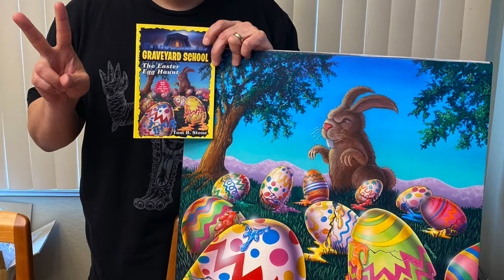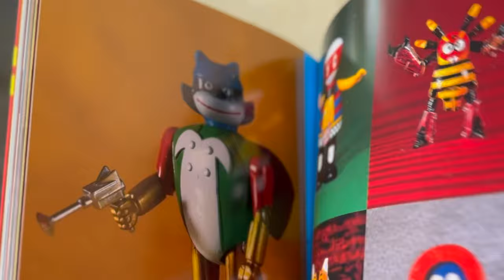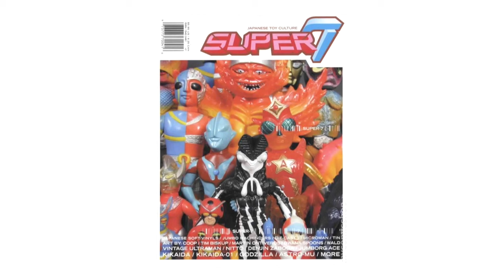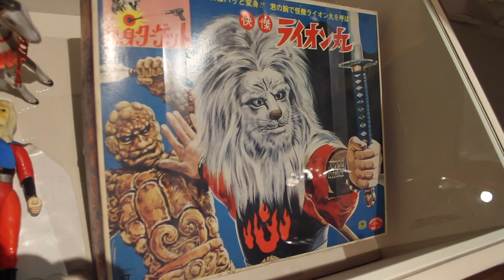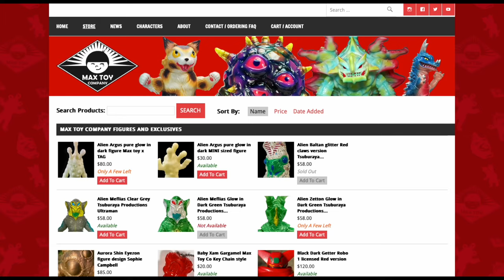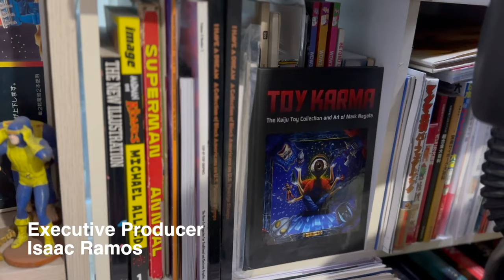The Art of Mark Nagata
Mark Nagata shares the story of how he became a professional illustrator drawing covers for Goosebumps books and the like. He also talks about how the airbrush helped pave his career as an illustrator and toy maker, the origins of the Super7 magazine, and much more!